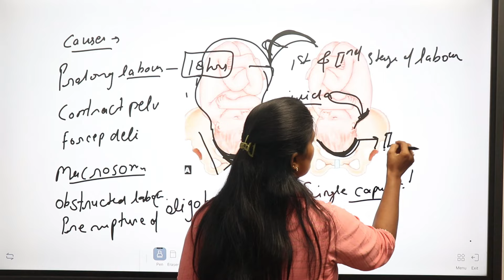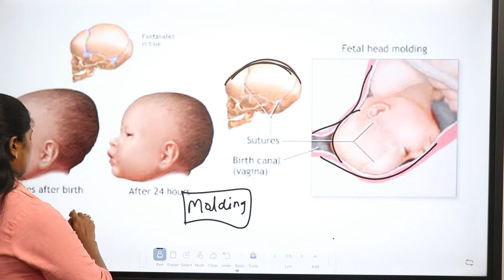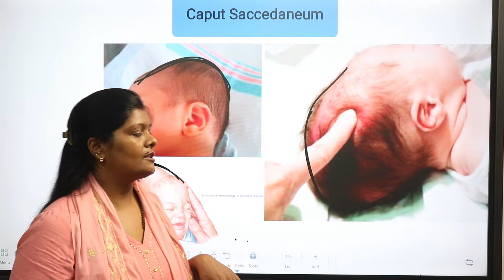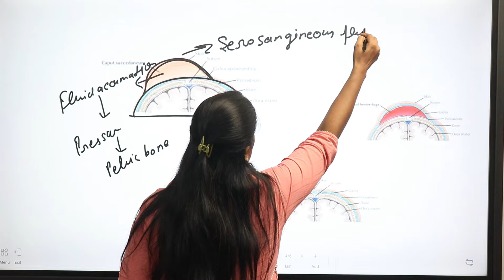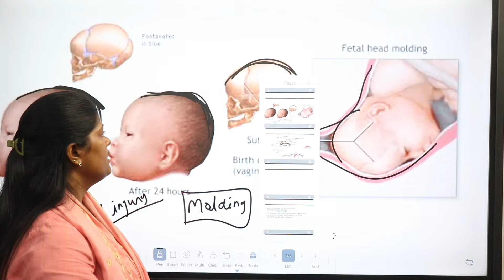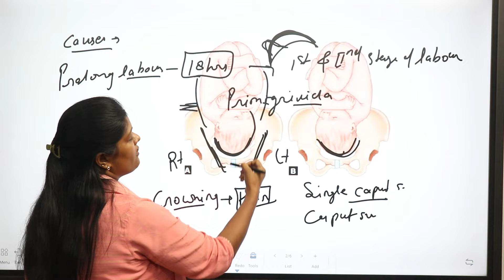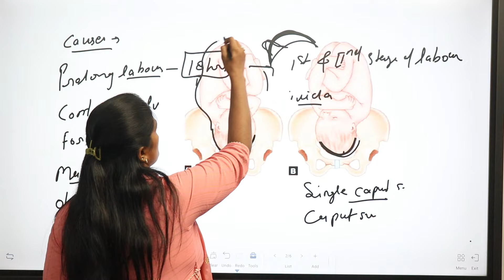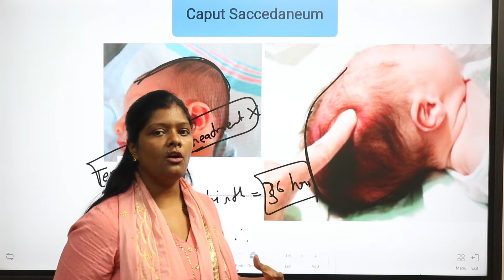What is causes of Caput Succedaneum by Ranjana | बच्चे के जन्म के दौरान सर में सूजन होने पर क्या करे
Hello ! friends mai RANJANA swagt krti hu aap sabhi ka apke apne channel RANJANA ROCK NURSING me !Mera lecture MBBS,BMS,BHMS,BSC NURSING,GNM,ANM,POST BSC and PHARMA or PARAMEDICAL STUDENTS ke liye bahut hi useful hai, agar aap study kr rhe ho ya course complete hone ke bad job preparation kr rhe ho to sabhi me help milegi ,har ek topic yha par detail ke sath discus kiya jata hai

Friends aaj hm bat krenge CAPUT SUCCEDANEUM RELETED TO BIRTH INJURY ke bare me ummid krti hu ki aap sabhi ko ye vedio bahut help kregi apki prepration me to friends video ko last tak dekhiyega video accha lage to video ko like,share and subscribe krna mt bhuliyega Thank you